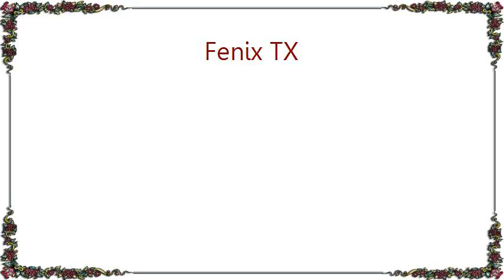Fenix TX - Rooster Song Lyrics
[Lyrics Fenix TX - Rooster Song]
Big cock he's so damn big Big cock he even
Ate a pig Big cock is what you'll be given Big cock a big cock
For your mouth Big cock he's so tasty Big cock sop him up with gravy
Big cock a big cock for your mouth. When I'm alone all I can do is
Think of you And all the ways that I can give you... big cock.